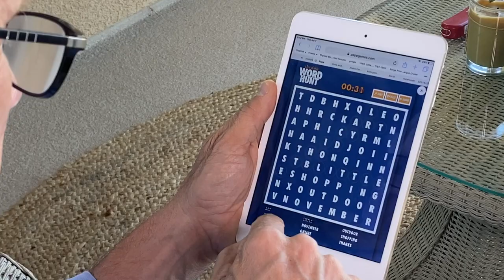PAPPGames.com - Our Puzzle Books are Huge (Large Print Sudoku and Word Hunt)!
PAPP Games delivers challenging puzzle books. Get your Word Hunt™ or Sudoku subscription for just a few dollars a month. Try the Subscription → PAPPGames.com

You will receive one new puzzle book every two months.

Want to go to Digital? Select the Print and Digital option and pay only $34.95! Our daily digital puzzle comes with three levels of difficulty. That's over 1,000 digital puzzles a year!